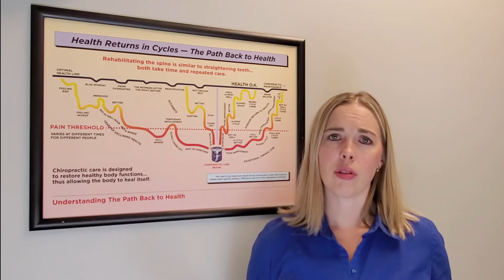Dr Ashley Progress Check